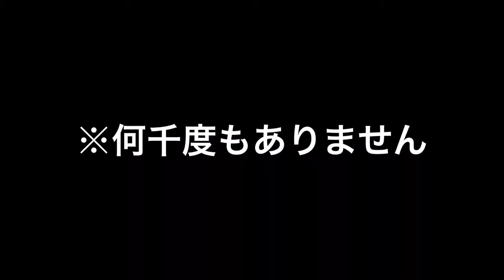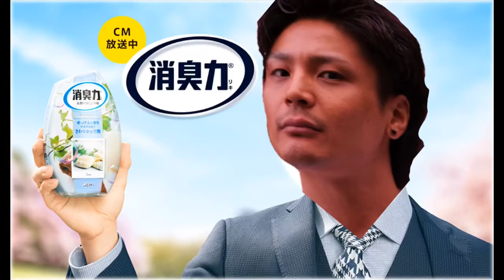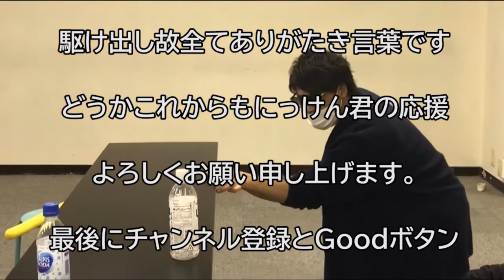#5【さっそく謀反/後編】にっけん君の根性が今試される？！【叛逆のナルシ】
謀反を起こされ、根性を試される事になったにっけん君。

果たして自称最強の漢の根性はどれほどのものなのか。

【叛逆のナルシ】が今立ちはだかる!!!